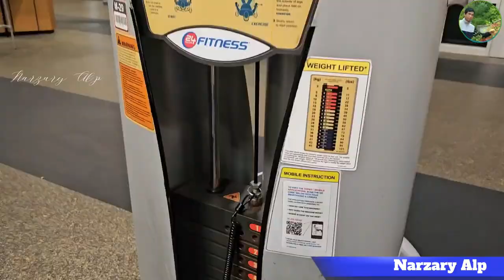My First Gym in America 🇺🇸//Gym ao Join Jabai ang..